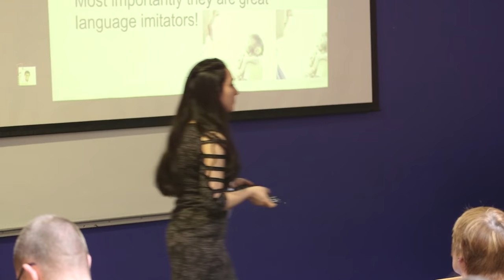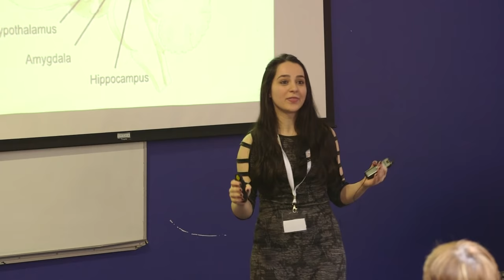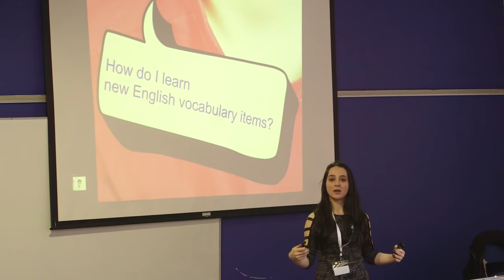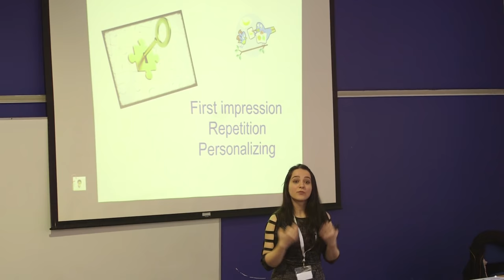Teaching Vocabulary to Young Learners Through Brain-Based Teaching Strategies by Setenay Çelik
Having started with the point that children learn easily and forget quickly, I have been working a lot on how to teach vocabulary to young learners by improving their memory skills. If it comes to memory, it is well worth searching about the brain. Throughout my search, I have found out that as long as the teachers meet the needs of the young brains, it is easier for the learners to remember new vocabulary items. In this presentation I’m planning to share my findings and ten practical brain- based activities that I use in my classes and find really effective.

Setenay is from Turkey and she has been teaching English for 8 years including 4 years of teaching when she was a university student. She holds a Masters Degree in English Language Teaching from Gazi University in Ankara, Turkey. Her particular areas of interest are teaching English to young learners and creating new, useful classroom materials and activities.